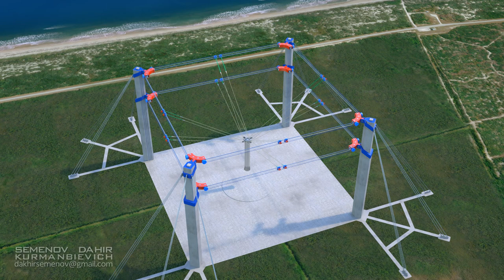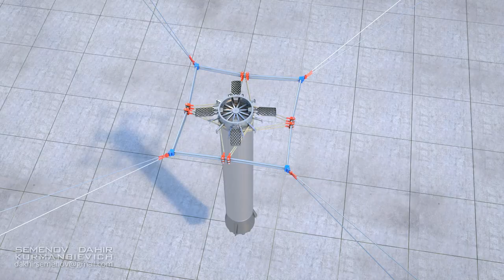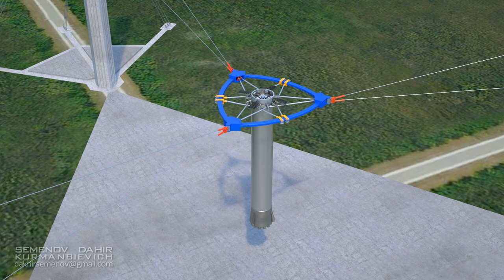Станция приема космических кораблей до 3000 тонн.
Друзья, давно собирался спросить у Маска "Ну как тебе такое Илон Маск" Вот сегодня и настал тот день, мы сдали заявку в ФИПС на изобретение "Станции обеспечения мягкой посадки космических кораблей" и у меня развязаны руки, теперь буду опрашивать весь мир, чтоб признались срочно, если кто-то до меня такое изобретал, претензии через месяц или год приниматься не будут, так что если у кого то есть претензии, материалы на бочку, и публично обсудим.
Без ложной скромности скажу, что я абсолютно убежден, что это тот самый способ, который со временем должен стать золотым стандартом, мягкой, деликатной, бережной, (не побоюсь этого слова) нежной, посадки космических кораблей, любых размеров, массы и сложности. Для быстрого понимания вопроса, посмотрите несколько дополнительных ссылок, откуда растут корни у моей идеи.